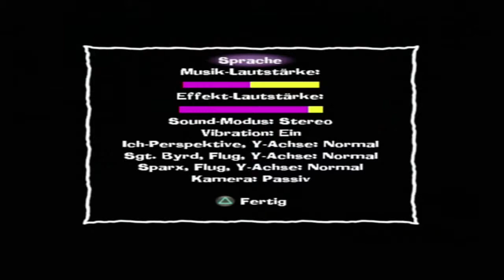-1- Drachendorf 1/2 : SPYRO - A HERO'S TAIL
Nach der Reignited Trilogy kommt nun der letzte Spyro-Teil in meinem Besitz.